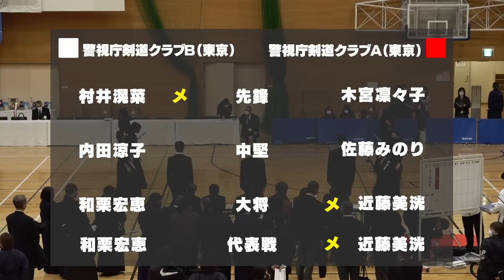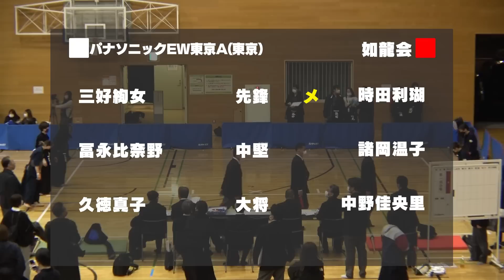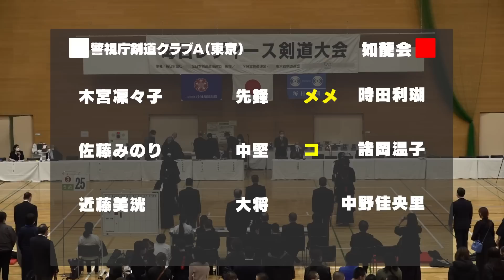【レディース２】さすが全国大会！準決勝・決勝は超ハイレベル！【剣道まっしぐら！】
レディース大会編のシメは準決勝・決勝の映像をおとどけ。
やっぱり全国大会だけあって選手も試合内容もハイレベル！
ちなみに今回のまっしぐら！メンバー出演は冒頭の涼平だけです……。

佐藤あかり卓上カレンダーの購入は次のURLからお進みください！

 いつか大勢集まったら大会や稽古会を開きたいと思っています！

剣道大好き芸能人
渡辺正行67歳、六段（←昇段しました！）。

YouTube初心者で右も左も分からないけれど、
とにかく剣道の普及のために
どんな稽古環境にも飛び込み、挑戦します！

剣道って、こんなに楽しいんだぞということを、
剣道を知っている人、知らない人、
やったことのある人、やったことのない人、
皆さんに向けて発信していきます！